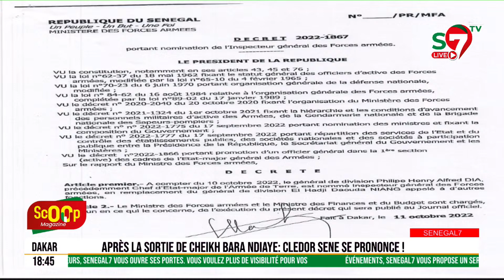3ème mandat: Découvrez les actes que pose Macky Sall selon Clédor Séne "Mingui Préparer..."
🔴Après la sortie de Cheikh Bara Ndiaye: Cledor Sene se prononce !